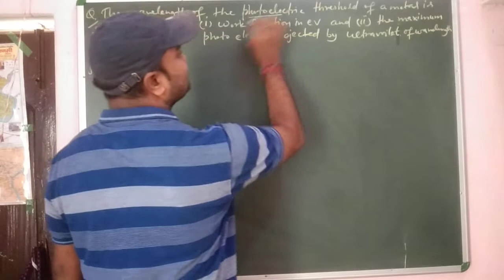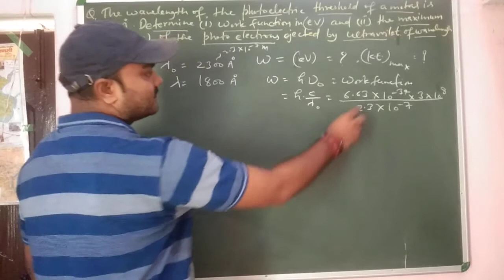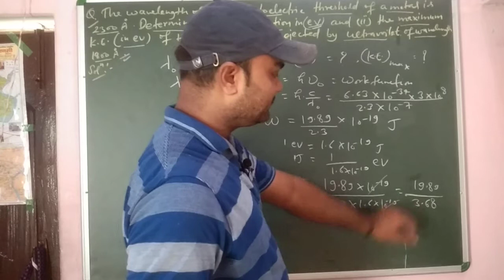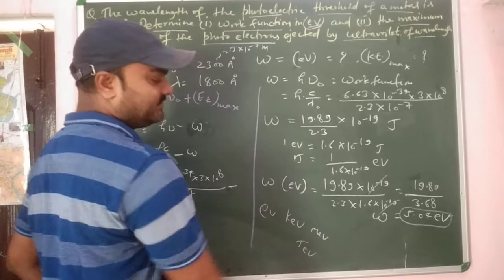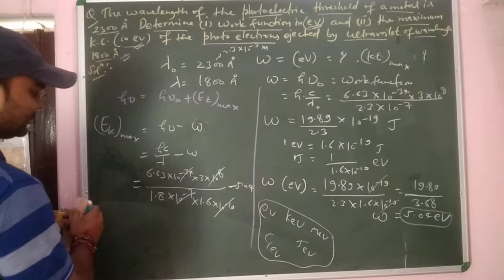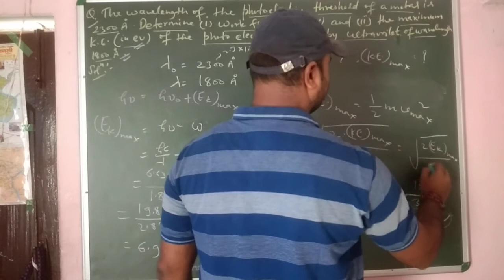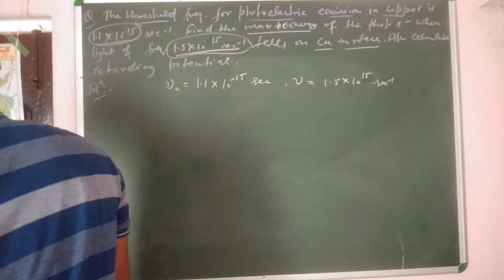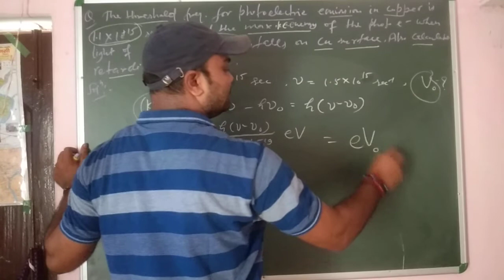Photoelectric effect,numerical on kinetic energy, threshold wavelength frequency&stopping potential